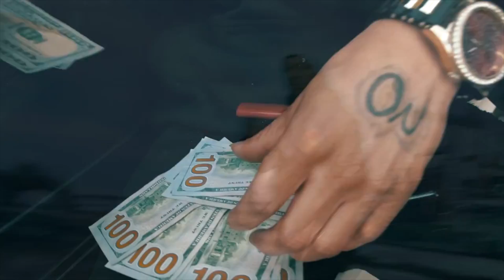Universal Bars Battle League Presents: Jack D Vs T Rifik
Talk To 'Em - Jack D (Peoria, Illinois) vs T-Rifik (Indiana) meet in Springfield, Illinois for this 3 round battle. Who won?